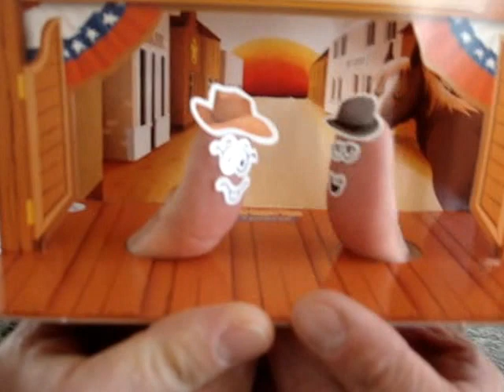Get out of my town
Talking thumbs in the old west, sheriff vs the 'ole whipper snapper.